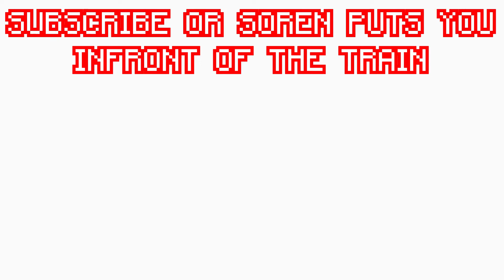Conquering the Train in Red Dead Online...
In this video,  my friends and I fight over the Train in Red Dead Online. It was super funny to make and I think it turned out pretty hilarious. This video was inspired by some of my favorite creators like Ludwig and TommyInnit. Hope you enjoy!